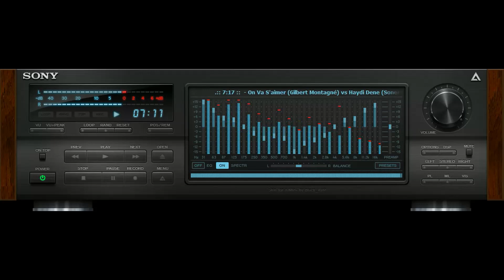On Va S'aimer (Gilbert Montagné) vs Haydi Dene (Soner Arıca)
Gilbert Montagné - On Va S'aimer (1983)
Soner Arıca - Haydi Dene (2004)